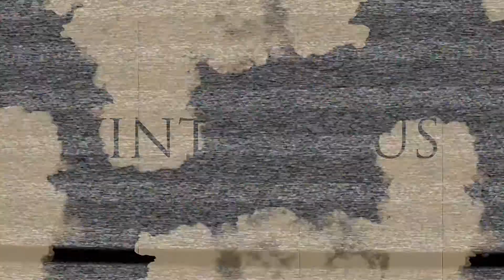Shotguns, Dodges, and Quads (Battlefield Hardline)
A few moments playing Battlefield Hardline with friends.

Music
Battlefield Hardline Soundtrack - Khai Bleeds Out